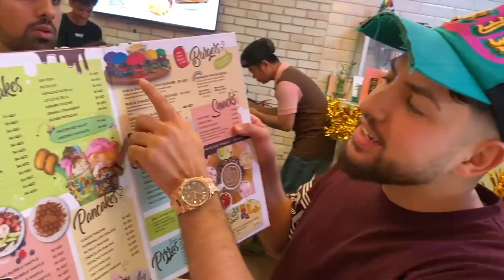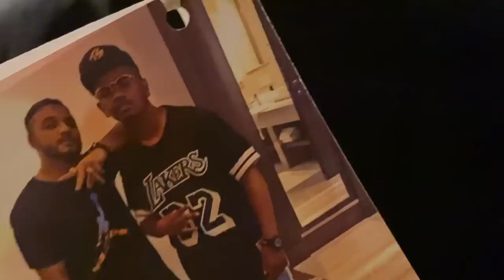CRAZY DUBAI LIFESTYLE ⎮ Younes Jones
So Freunde, wollt ihr mehr von Dubai sehen und erleben??? dann schreibt es mir jetzt in die Kommentare‼️😃

Gönnt euch meine  "Mach kein Auge" Kollektion‼️🔥 damit trifft dich kein Auge mehr 😆🙌🏼